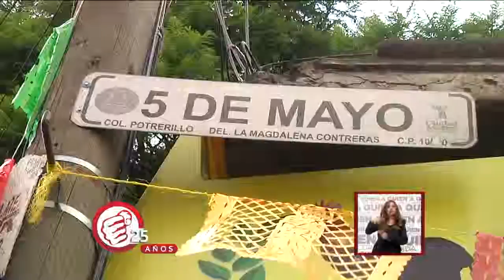Vecinos denuncian hoyo en su colonia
Las autoridades han intentado arreglarlo pero el boquete sigue creciendo.